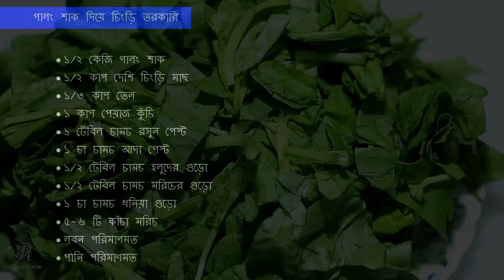পালং চিংড়ির ঝোল | Palong Chingri | Spinach Curry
পালং শাক দিয়ে চিংড়ি ঝোল

• ১/২ কেজি পালং শাক
• ১/২ কাপ দেশি চিংড়ি মাছ
• ১/৩ কাপ তেল
• ১ কাপ পেয়াজ কুঁচি
• ১ টেবিল চামচ রসুন পেস্ট
• ১ চা চামচ আদা পেস্ট
• ১/২ টেবিল চামচ হলুদের গুড়ো
• ১/২ টেবিল চামচ মরিচের গুড়ো
• ১ চা চামচ ধনিয়া গুড়ো
• ৫-৬ টি কাঁচা মরিচ
• লবন পরিমাণমত
• পানি পরিমাণমত